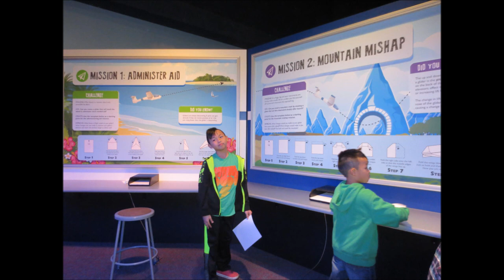Orlando Science Center